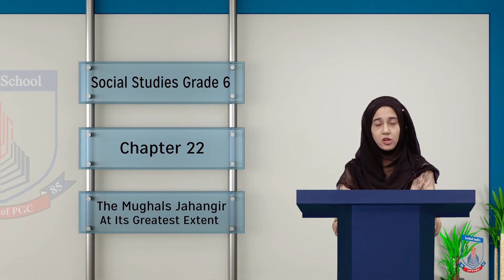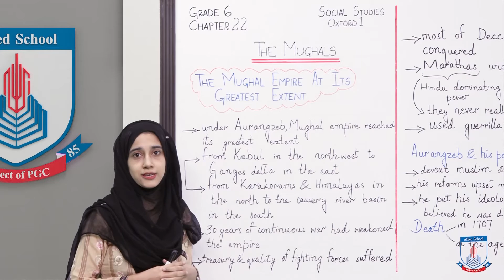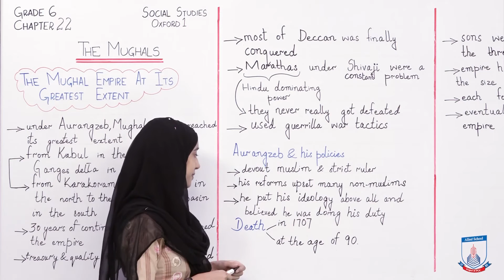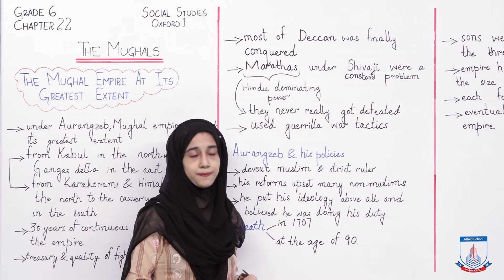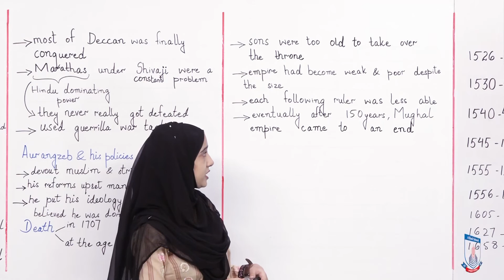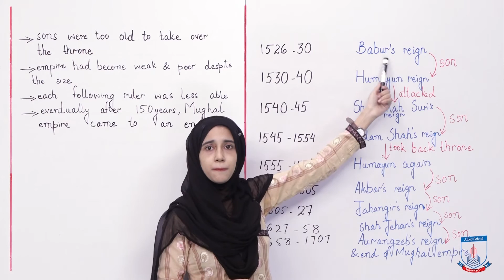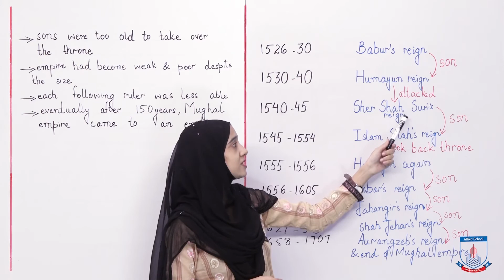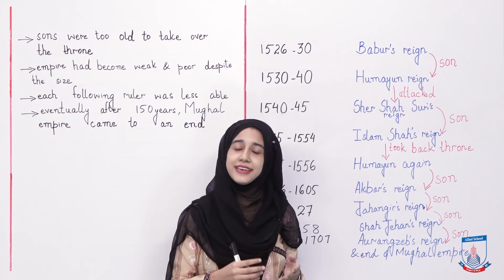Class 6 - Social Studies - Chapter 22 - Lecture 4 Mughal empire at its greatest - Allied Schools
Downfall of Mughal empire and the reasons behind this downfall have been discussed in tis video. Attack of Maratha's on Mughal empire and their guerilla war tactics have also been told about.